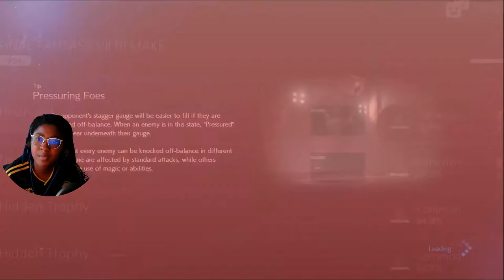Final Fantasy 7 Remake Gameplay Part 32: Corneo Thinks I'm A Girl